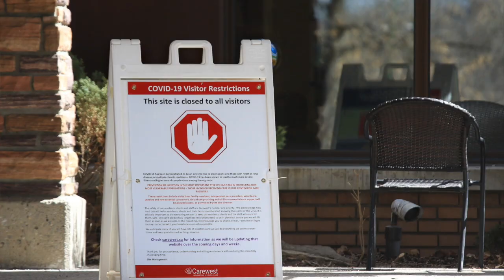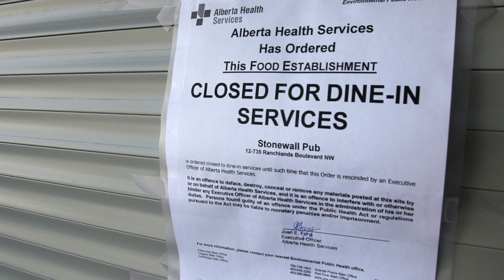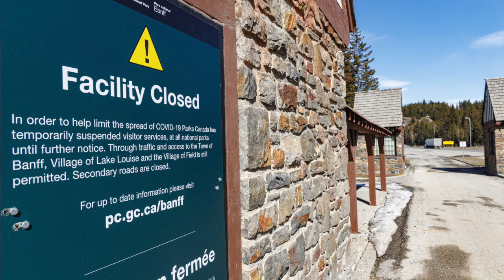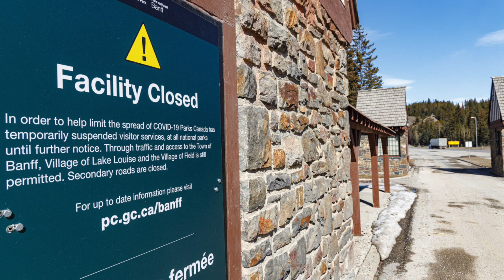COVID 19 Update 187 new cases, numbers lower than modelling suggested